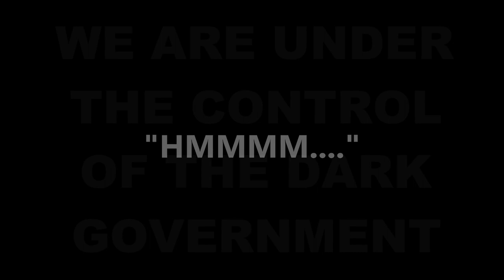666 is 911 - 911 is 666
A CoinkyDink??? WinkWink!!!

and
10. Finally, my brethren, be strong in the Lord, and in the power of his might.
11. Put on the whole armour of God, that ye may be able to stand against the wiles of the devil.
12. For we wrestle not against flesh and blood, but against principalities, against powers, against the rulers of the darkness of this world, against spiritual wickedness in high places.
13. Wherefore take unto you the whole armour of God, that ye may be able to withstand in the evil day, and having done all, to stand.
14. Stand therefore, having your loins girt about with truth, and having on the breastplate of righteousness;
15. And your feet shod with the preparation of the gospel of peace;
16. Above all, taking the shield of faith, wherewith ye shall be able to quench all the fiery darts of the wicked.
17. And take the helmet of salvation, and the sword of the Spirit, which is the word of God:
18. Praying always with all prayer and supplication in the Spirit, and watching thereunto with all perseverance and supplication for all saints;
19. And for me, that utterance may be given unto me, that I may open my mouth boldly, to make known the mystery of the gospel,
20. For which I am an ambassador in bonds: that therein I may speak boldly, as I ought to speak.
21. But that ye also may know my affairs, and how I do, Tychicus, a beloved brother and faithful minister in the Lord, shall make known to you all things:
22. Whom I have sent unto you for the same purpose, that ye might know our affairs, and that he might comfort your hearts.
23. Peace be to the brethren, and love with faith, from God the Father and the Lord Jesus Christ.
24. Grace be with all them that love our Lord Jesus Christ in sincerity. Amen.